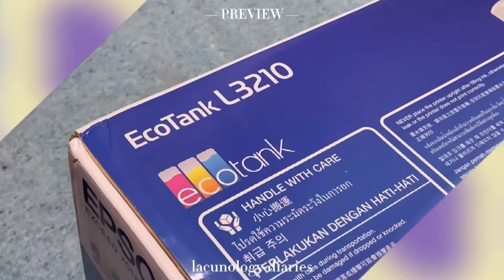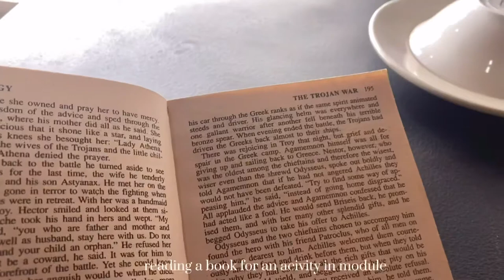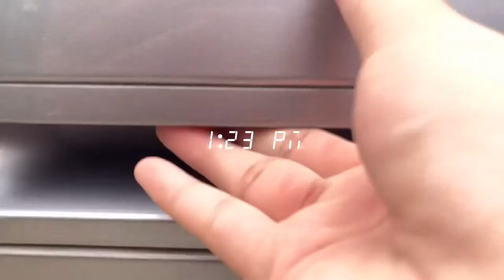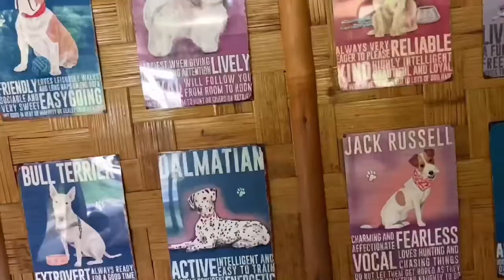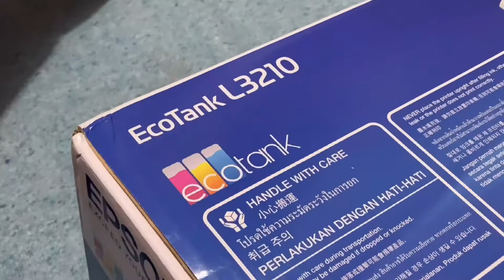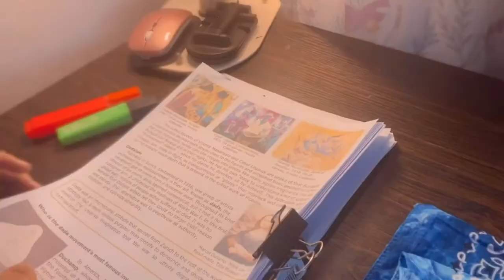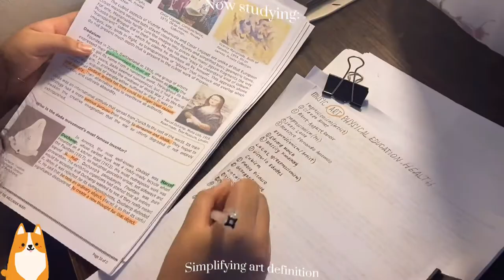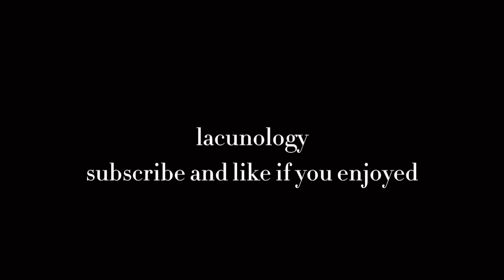🎞 — diary vlog: food, printer unboxing, visit vet, study || episode 1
𝖇𝖊𝖊𝖕! 𝖇𝖊𝖊𝖕!

𝐨𝐩𝐞𝐧 𝐦𝐞!

* ˚ ✦・❥・˗ˏˋ 𝐥𝐚𝐜𝐮𝐧𝐨𝐥𝐨𝐠𝐲/𝐝𝐢𝐚𝐫𝐢𝐞𝐬 ´ˎ˗・❥・✧.*

𝖊𝖕𝖎𝖘𝖔𝖉𝖊 1 / 𝖔𝖓𝖊 𝖉𝖆𝖞 𝖎𝖓 𝖒𝖞 𝖑𝖎𝖋𝖊
𝖒𝖔𝖗𝖊 𝖛𝖑𝖔𝖌𝖘 𝖆𝖓𝖉 𝖛𝖎𝖉𝖊𝖔𝖘 𝖙𝖔 𝖈𝖔𝖒𝖊 𝖘𝖔𝖔𝖓

           (𝖙𝖊𝖆𝖘𝖊𝖗)
𝖒𝖆𝖐𝖊𝖔𝖛𝖊𝖗,𝖔𝖓𝖑𝖎𝖓𝖊 𝖘𝖍𝖔𝖕𝖕𝖎𝖓𝖌

𝖆𝖚𝖉𝖎𝖔 𝖚𝖘𝖊𝖉:
喫茶店 (coffee shop) - frad // aesthetic music no copyright
Autumn Breeze - Cover JIDA/Rachel Lim
under the hood- Godslla

✧˚ · .✧.*༊* all photos and audio used are not mine ˚✧.*✧.*✧.*

                - lacunology